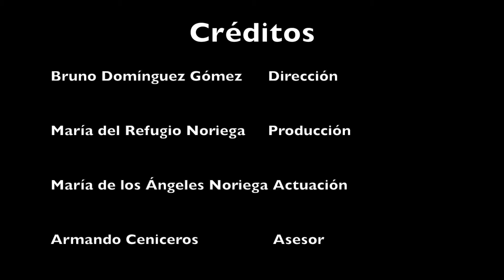BUBB - Taller de cortometraje 2016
Cambio en corto : Taller de cortometraje dirigido a  jóvenes que busca generar una reflexión de su entorno social a  través de la producción de  cortometrajes hechos con celulares.  Los cortometrajes se exhibieron en las salas de Cinemax y el ganador obtuvo una beca para un curso de guión.

Imparte: Armando Ceniceros y Juan Monterrubio.
Duración: 17 sesiones de 2 horas cada una.
Lugar: Galería SEJUVE, Querétaro.
Fecha de impartición: Del 11 de julio al 26 de agosto de 2016.